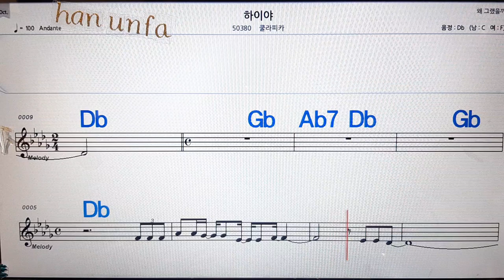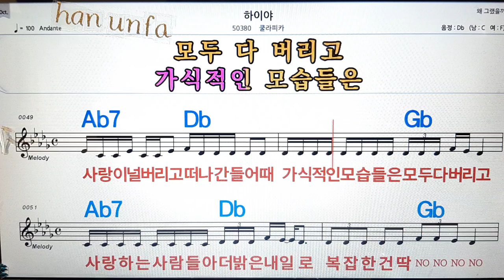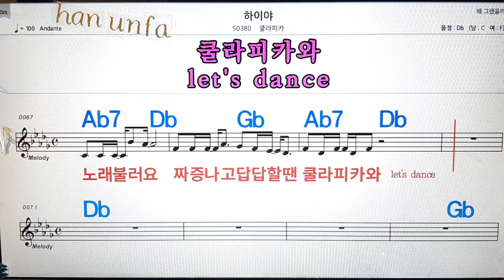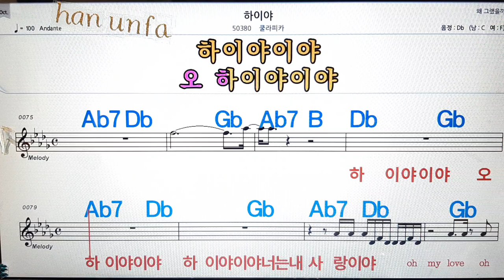하이야/쿨라피카💋노래방, 통기타 , 코드 큰악보, 가라오케, 반주💖Karaoke, Sheet Music, Chord, MR